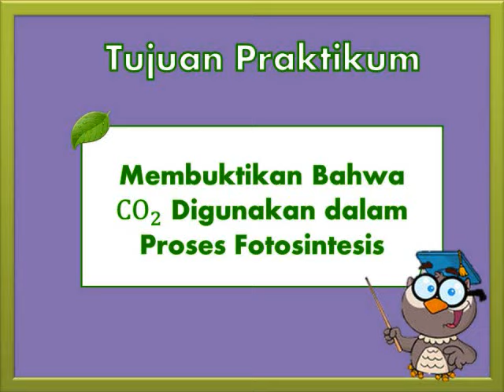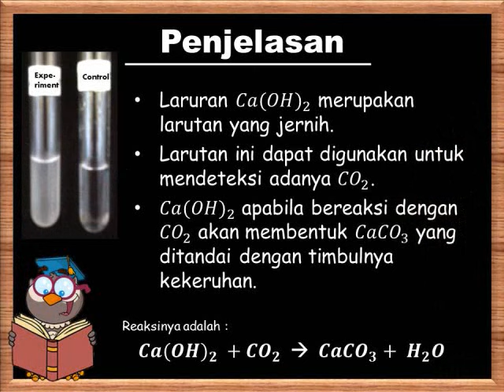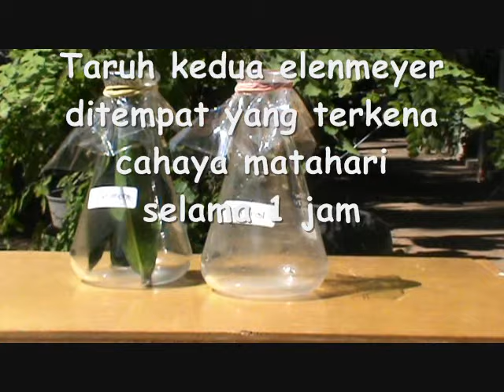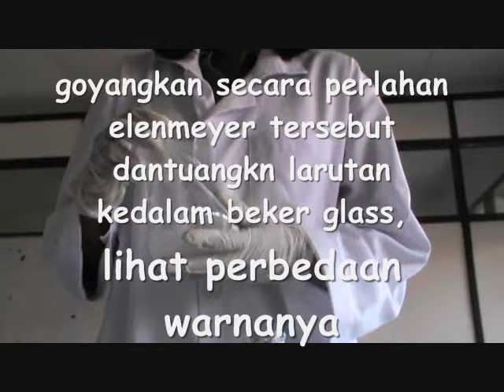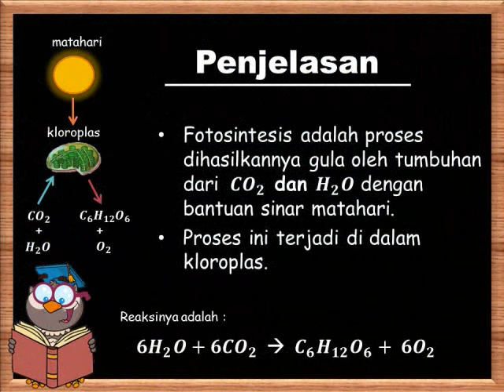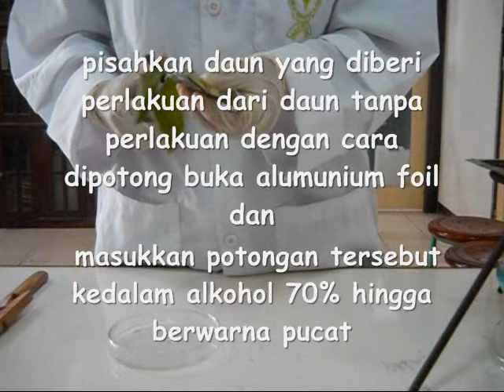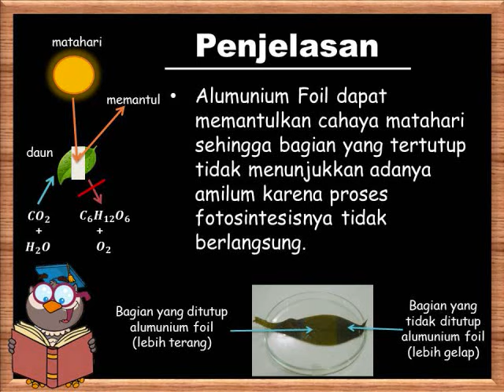praktikum fotosintesis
percobaan fotosintesis membutuhkan karbondioksida dan menghasilkan amilum